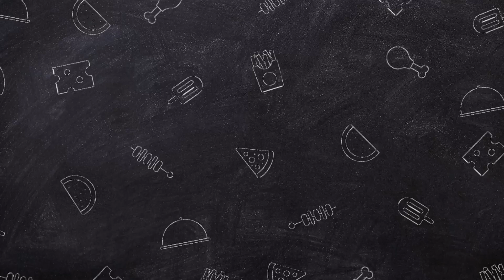Gobhi Gosht ki Easy n Tasty Recipe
Salamun Alaikum Viewers!! ❤️Aaj hum aapke lye hai Aalu Gobhi Gosht ki Delicious recipe North Indian style ki Recipe ummed hai aapko pasand ayegi pasand aane per video ko like Krna na bhole or ager channel ko abhi tak subscribe nhi kiya h subscribe kre🔔 icon zaroor press kre take notification aap tak jald pohche humari videos ko apne family or friends ke group me zaroor share kre or humare channel ko support kren Thank you❤️

Ingredients:

1/2 kg cauliflower

1/2 kg Mutton

1/2 cup oil

1 onion

1 tbsp ginger paste

1 tbsp garlic paste

1 tsp salt

1 tsp red chilli powder 1 tsp cumin seeds

2 tsp coriander powder

1/2 tsp turmeric powder

2 tomato

Jillian ginger

Coriander leaves

green chillies